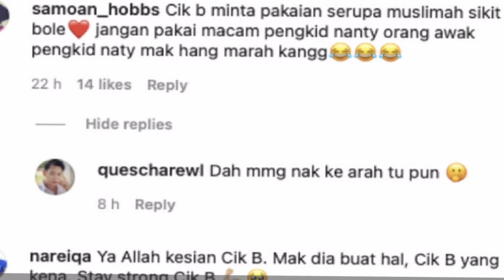“Pakai Baju Muslimah Sikit Boleh Tak?”, – Gara-Gara Perangai DSV, Cik B Kena Tempias Kutvkan Netizen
Sumber : Beautifulnara